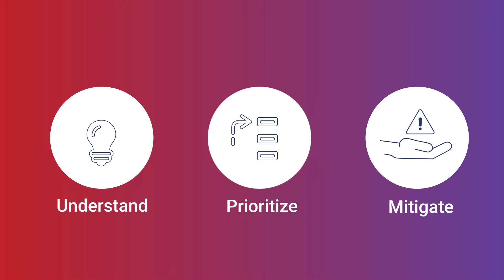SCYTHE Overview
SCYTHE represents a paradigm shift in cybersecurity risk management, empowering organizations to Attack, Detect, and Respond efficiently.

The SCYTHE platform enables collaboration between red, blue, and purple teams to build and emulate real-world adversarial campaigns. SCYTHE's innovative dual-deployment options and comprehensive features ensure a proactive cybersecurity approach.